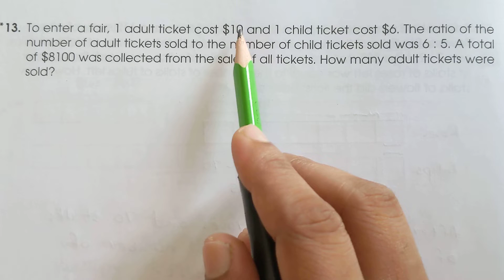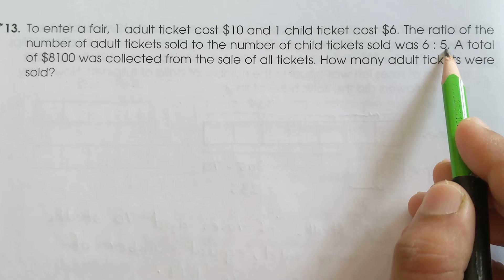New Oxford Primary Mathematics Workbook 6a| Chapter 4 Ratios |Worksheet #3 pg#86 Q13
New Oxford Syllabus Primary Mathematics
New Oxford Syllabus Primary Mathematics Workbook 6a
Class 6 mathematics
Ratio and fractions
relationship between ratio and fractions